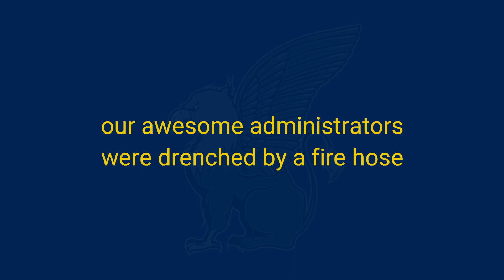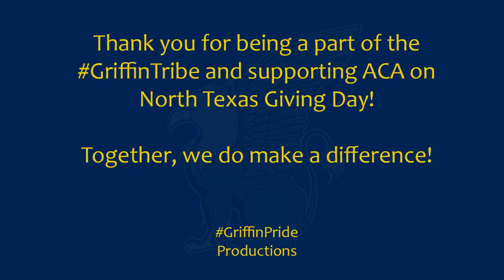Thank you from ACA's Awesome Administrative Teams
Our GriffinTribe drenched us in generosity so as promised, our administrative teams were drenched by a fire hose. Thank you for supporting Arlington Classics Academy on North Texas Giving Day and helping ACA reach our goal. Special thanks to the City of Dalworthington Gardens Fire Department for participating in our video production and to Miraleste Music for permission to use the song "Wipe Out" in this video.